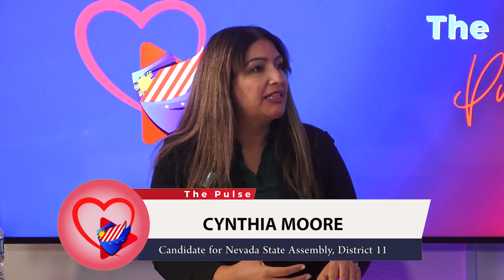The PULSE Cinthia Moore Full Interview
In this insightful interview by Shahin Rahim, Cinthia Moore, candidate for Nevada State Assembly District 11, shares her journey from Jalisco, Mexico, to East Las Vegas, where she’s spent over 30 years building deep roots in the community. A first-generation Latina and daughter of immigrants, Cinthia proudly discusses her motivation to run for office and her vision for East Las Vegas. From her advocacy with the Nevada Environmental Justice Coalition to her commitment to clean air, better schools, and protecting reproductive rights, Cinthia stands as a dedicated voice for underrepresented residents. She passionately speaks on how she aims to bring opportunity, equality, and a healthier future to Assembly District 11.

Click the link to watch the full interview and learn more about Cinthia’s plans to uplift Nevada’s working families and her mission to ensure everyone in the community has a voice.